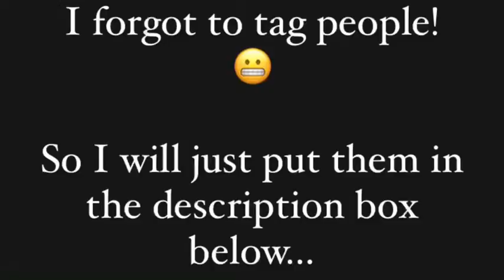Personal Rules for Reading Tag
This is the Personal Rules for Reading Tag. MJ's original tag was inspired by @Michael K. Vaughan "Rules For Reading" video which you can watch

Here are the prompts:

1. Do you strive to read everyday? If yes, do you do anything different or special to make time within your day? If no, why not?

2. Do you always stay within your favorite genres or do you experiment with reading different genres and sub-genres?

3. Do you DNF (Did Not Finish)? If yes, what was the last book you DNF'ed and the reason(s) why? If your answer is no, then what drives you to finish the book?

4. Do you like to read challenging books? If yes, what draws you to them? If not, why do you avoid them?

5. Greg’s Question: Do you read books that have been banned by local authorities?

6. CriminOlly's Question: Do you read books by authors whose views you disagree with?

7. Steve Donoghue's Question: Do you clear your mind of preconceptions and biases before you start a new book, or do you go in with axes to grind?

8. Steve Donoghue’s Question: Do you recommend books, if you end up really liking them? And if so, what form does that recommendation take?

9. Bill's Question: What was the last book you recommended?  Was there a specific reason for that book?  Do people come to you regularly for book recommendations?

10. Bill’s Question: What book have you had the most success in recommending?

11. Micah Cummins’s Question: Do you take notes or annotate while you read? If so, what form does it take?

12. Kim's question: Do you shush, eye roll, or give the hand to anyone who interrupts your reading?

13. Erin's question: Did someone or something inspire you to be a reader? If yes, tell us about it.

14. Novel iDeea's Question: What perspective do you prefer to read in? (1st person I/We. 2nd person You. 3rd person She/He/They) Is there a perspective that is an automatic DNF?

Books mentioned:
The Milky Way by Moiya McTier
The Giver Quartet by Lois Lowery

In Voxer as:  deeapaul

Amazon wish list: